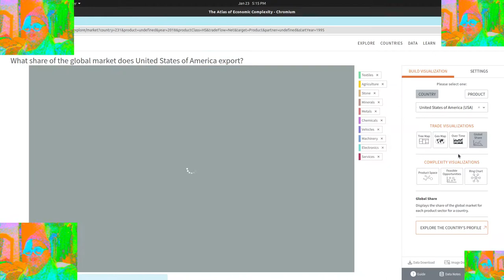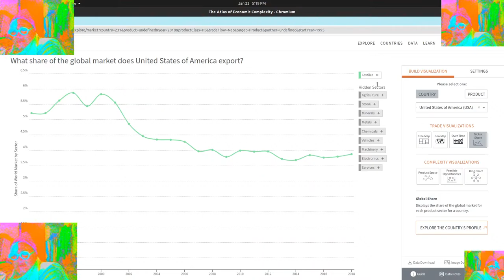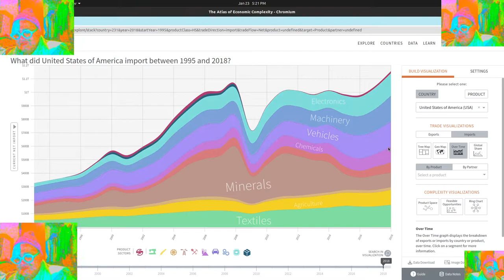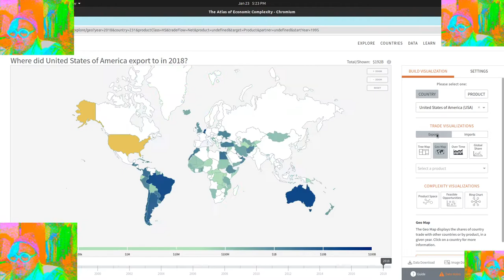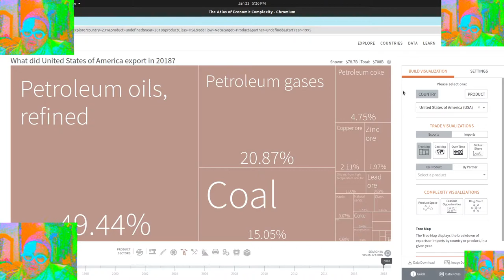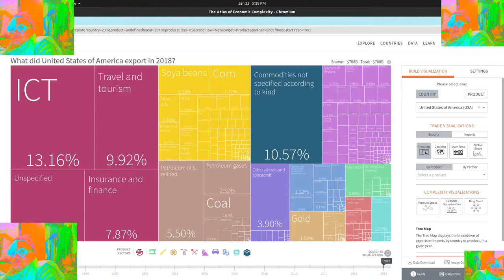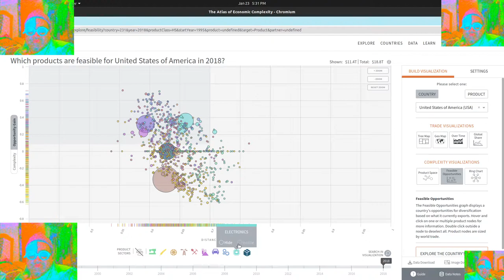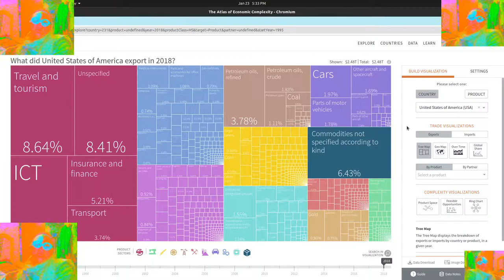What does the United States of America export? :)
What does the United States of America export? :)  Details from the Harvard Atlas of Economic Complexity.